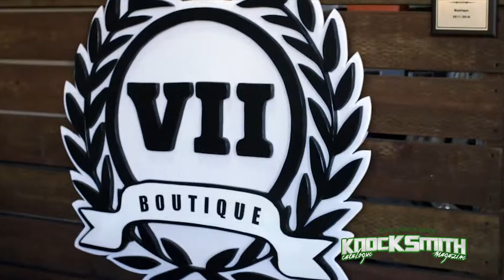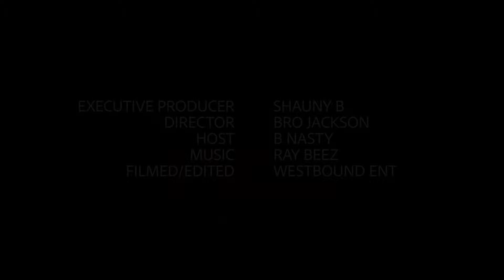VII Boutique (@killakice_VII) "EXCLUSIVE" ONE ON ONE WITH KNOCKSMITH MAGAZINE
Co-founder of Pittsburg CA’s, hottest clothing shop / private venue. THE VII BOUTIQUE! @killakice_VII stopped by to give us a closer look at how its done!